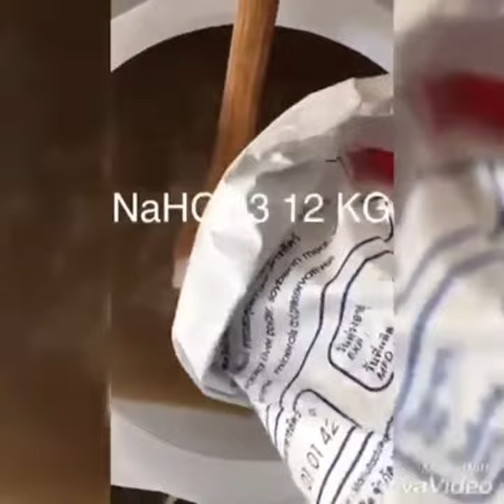S-PAa Aquamimicry Synbiotics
Super Fish fermentation liquid as dressing over feed pellets for super fast growth to shrimp and fish